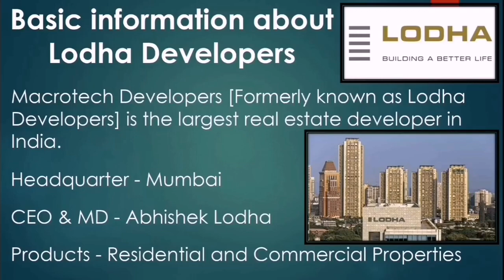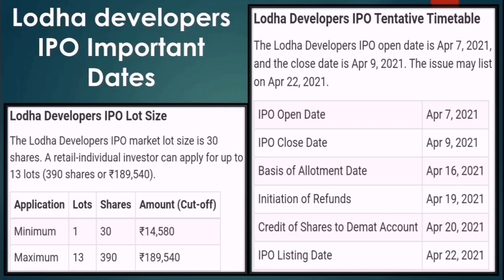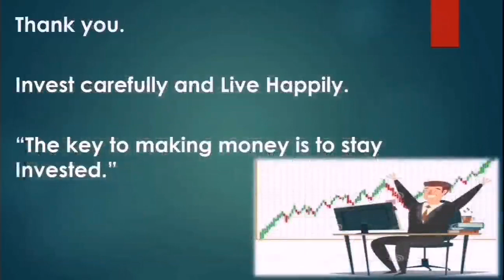Macrotech developers ipo | Lodha developers ipo | Macrotech developers limited ipo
This video will provide information about the upcoming IPO: Macrotech Developers (Lodha Developers).